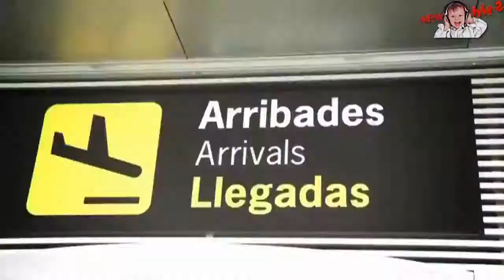Fly Project Musica (Tamir Assayag Remix) HD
Radio Edit - Extended Mix - Club Mix - Original Mix - Bootleg - Mash Up

Electro Remix - Dance Music - Video Edit - Pool Party - Extended Version
►Facbook : pavlin danielov
►tuenti: pavlin danielov
►Twiter:@dj pavliin 2100